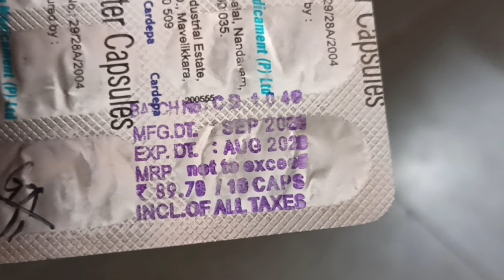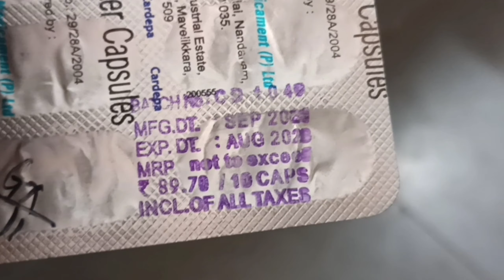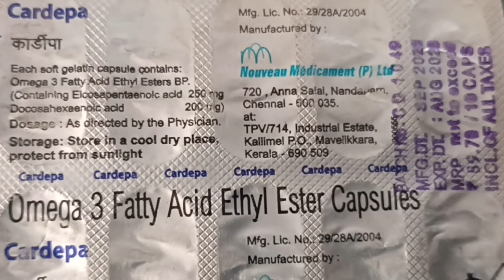Cardipa capsule uses in hindi | cardipa capsule price | cardipa capsule dose